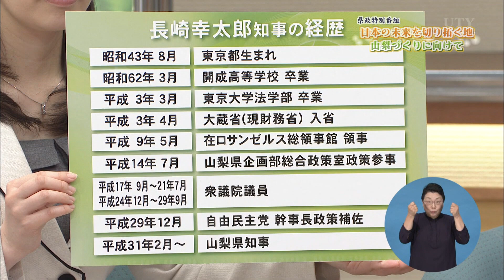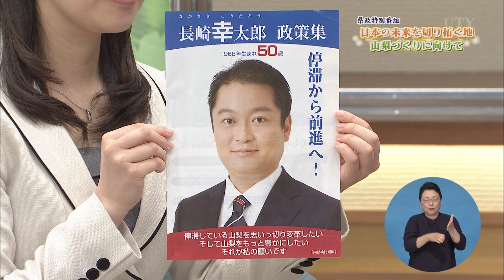県政特別番組「日本の未来を切り拓く地・山梨づくり」に向けて 【UTYテレビ山梨】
概要
新知事に就任した長崎幸太郎さんに聞く「山梨の未来像」！私たちの生活は？地域の経済活性化は？リニア・中部横断道開通でどうなる？県の新しいトップの本音を直撃！

内容
今年1月の知事選挙に初当選した長崎幸太郎さんに聞く「山梨の未来」とは？(1)第一歩は「県民の豊かさ」から。どうする！？地域経済の活性化。選挙公約に掲げた「中部横断道建設費の県民負担削減」をどうやって実現？(2)リニア開業まであと8年。「100年に一度のチャンス」を前に駅の場所、その周辺にはどんな整備を？
(3)止まらない人口減少。医療・介護・教育・・・若者たちにどう投資していくのか！？これから変革の時期を迎える山梨の目指すべき未来像を語る！

出演者
長崎幸太郎知事，小嶋優（UTYアナウンサー），山崎薫子（UTYアナウンサー）